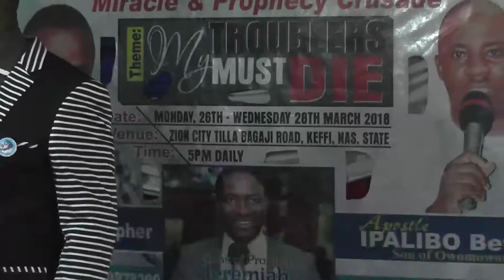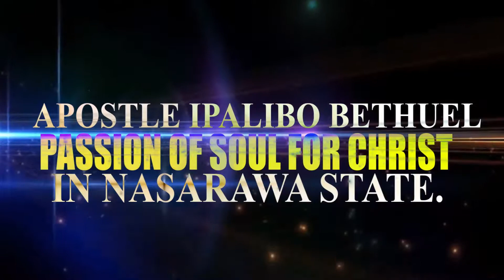Nasarawa Invasion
Do you need the Hand of God in your life?
Don't miss out on our DAYS OF SERVICES:
    ( TUESDAY ) Counseling With The Prophet  -  9:00am
    ( WEDNESDAY) Prophetic Pray out yourself Service -  5:00pm
    ( SUNDAY) Prophecy & Solution Service  -  08:00am
     Church Address@ MERCY OF GOD CHURCH,
     BY OMOKIRI PLAY GROUND, ALUU BY UNIPORT RIVERS STATE NIGERIA.